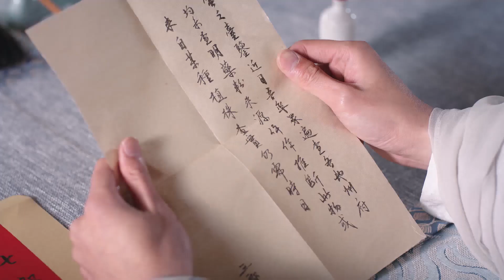少女音律课当众出丑，王爷实力宠妻为她伴奏，少女惊艳开嗓征服全场！ 🍁【国子监来个了个女弟子Love Like the Galaxy】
喜欢C-drama的朋友要支持正版哦，下载WeTV APP可以看全集正片：

该视频剧名（Drama Name）：国子监来了个女弟子 A Female Student Arrives at the Imperial